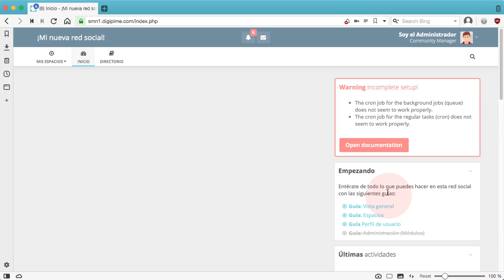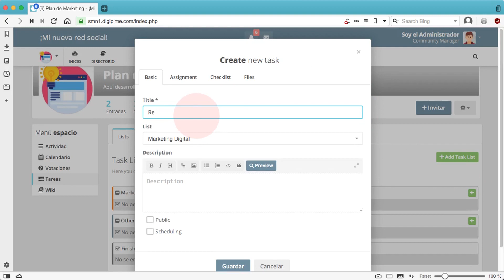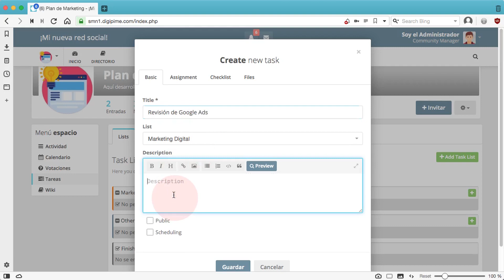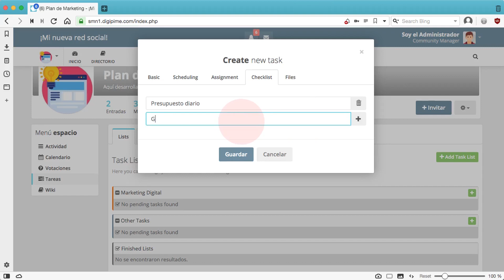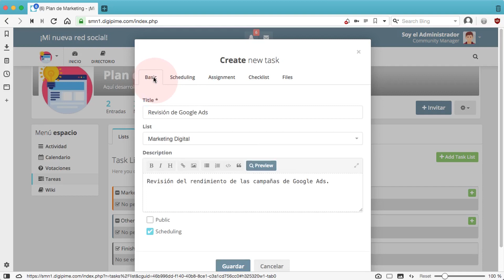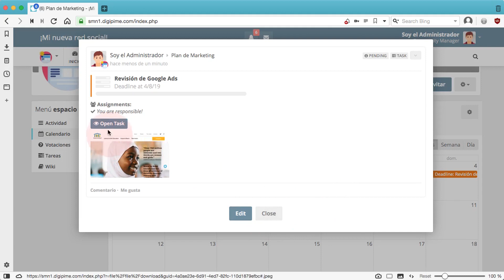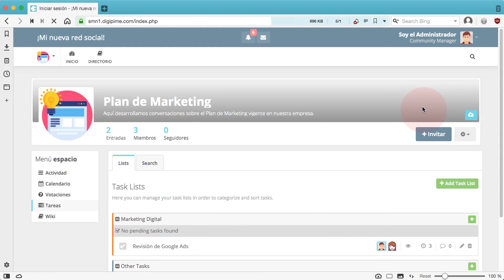HumHub 1.3...1.5 - Gestión de tareas en los espacios de la red social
Buenas prácticas con HumHub 1.3 y superiores. Vídeos de ayuda rápida de Digipime.

En este vídeo aprenderemos a crear tareas con listas de subtareas (checkboxes), a asignarlas a usuarios y a integrarlas con el calendario. El módulo de tareas es una herramienta muy útil que complementa el módulo de calendario de HumHub.